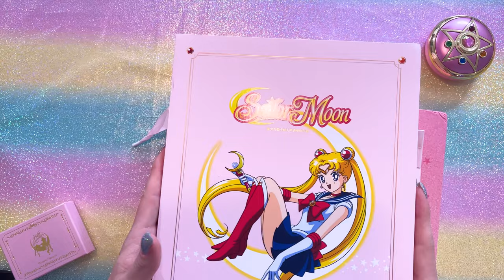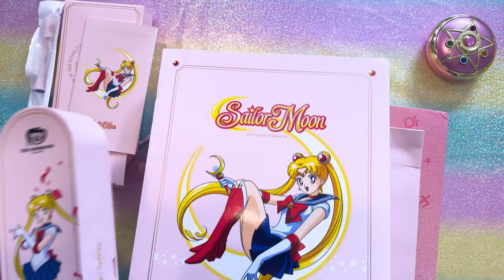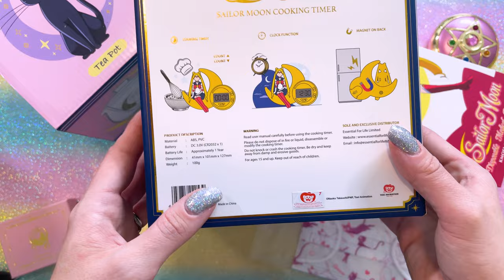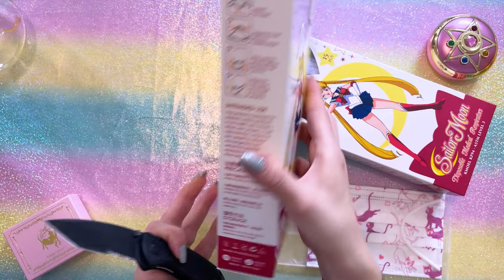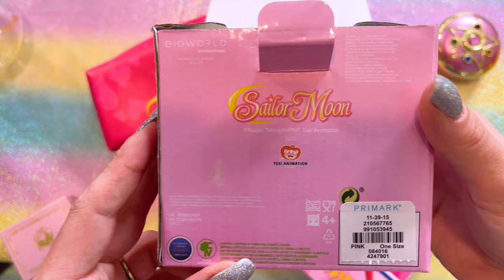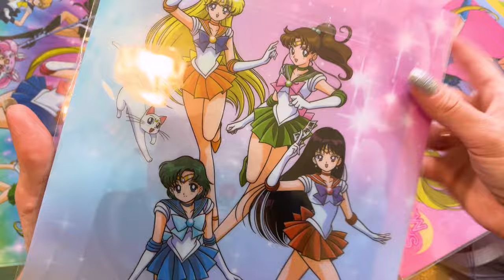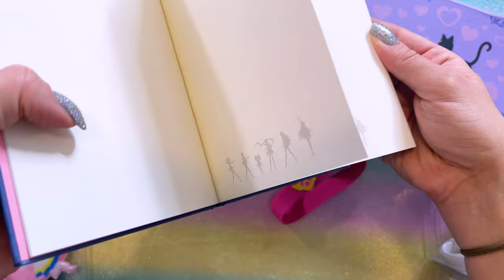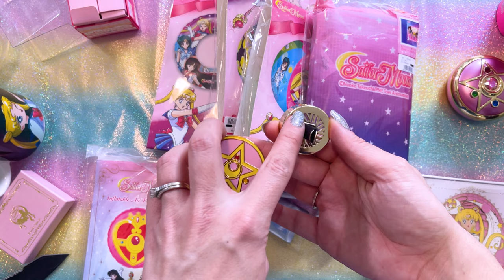Weird Sailor Moon Merch From Hong Kong, Taiwan, Thailand, and More! + New Fashion!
I picked up a bunch of oddities from international retailers worldwide! In this video, we'll travel all around the world, collecting Sailor Moon merch from brands in Asia, Europe, and more!

LICENSED SAILOR MOON MERCH + TECH I USE TO MAKE MY SHOWS